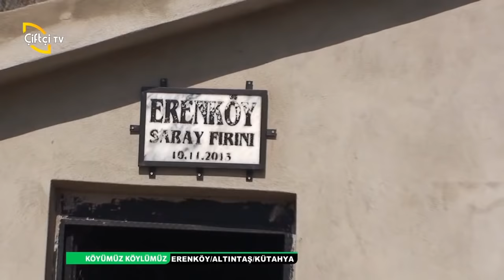KÖYÜMÜZ KÖYLÜMÜZ - 5. BÖLÜM